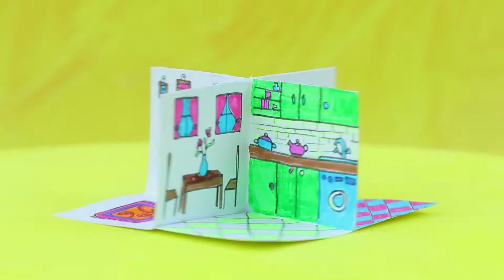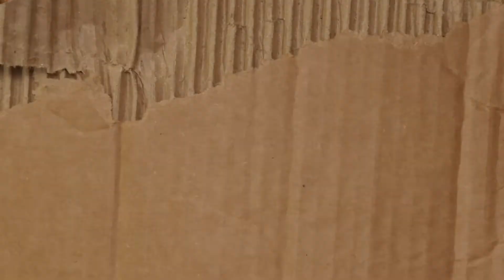贫穷好妈妈vs富有坏妈妈/ 10 个LOL惊喜娃娃DIY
金钱不是最重要的。富有妈妈不一定很好，贫穷妈妈也不一定很坏。 来我们的视频看新的娃娃小创意。

耗材 和 工具：
• 热 胶 枪
• 剪刀
• 美工刀
• 画笔
• 丙烯酸涂料
• 不同颜色的常规和闪闪发光的泡沫纸
• 标记
• 纸
• 通用胶水
• 小桶
• 合股线
• 保丽龙
• 寿司 食品
• 木串和树枝
• 银草
• 金属 半 珠
• 装饰草，鲜花和绿色植物
• 金属绝缘
• 破碎的娃娃
• 洗发水瓶
• 计算机中的详细信息
• 线
• 春天
• 塑料勺子
• 印刷贴纸
• 闪光
• 圣诞珠花环
• 冠出纸
• 串
• 装饰环
• 手电筒
• 从吸管中流出
• 半个塑料小精灵惊喜蛋
• 盖子 由 油漆制成
• 从旧的眼影调色板中补充
• 带有植物印刷品的设计师纸
• 带拉链的金色表壳
• 水钻
• 秸秆
• 珠
• 打印现金和门票
• 纸板
• 软木
• 单板环
• 毛毡 羊毛
• 由造型粘土制成的西瓜
• 娃娃屋的印刷墙壁
• 皇冠形装饰
• 秸秆